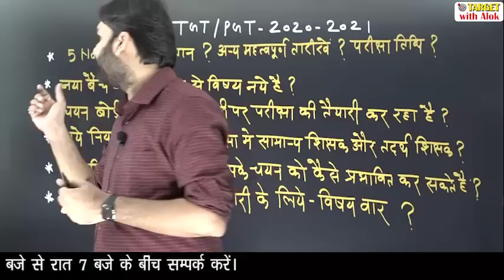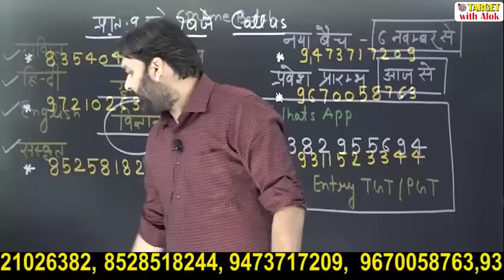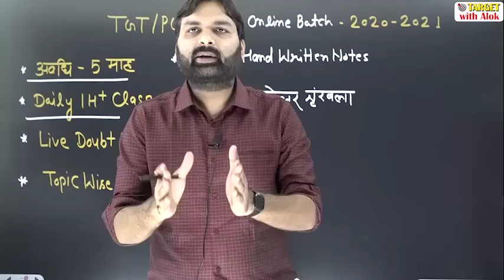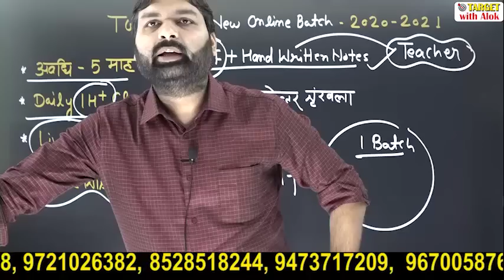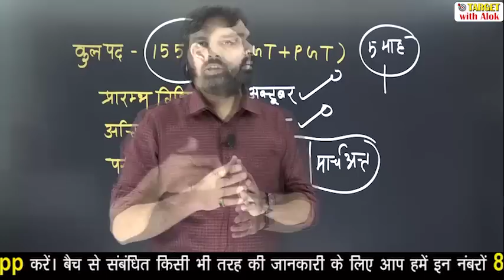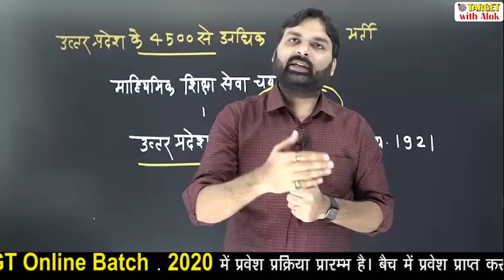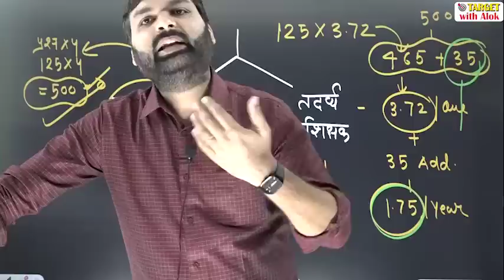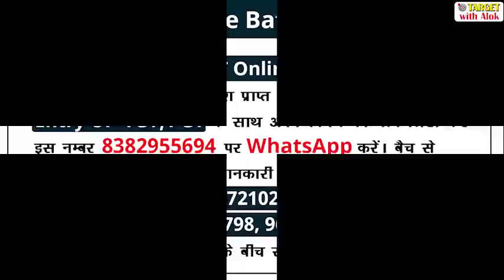TGT/PGT EXAM 2020 || 15508 पद - कैसे होगी आपकी एक सीट पक्की, चयन की प्रभावी रणनीति || Ravi P Tiwari